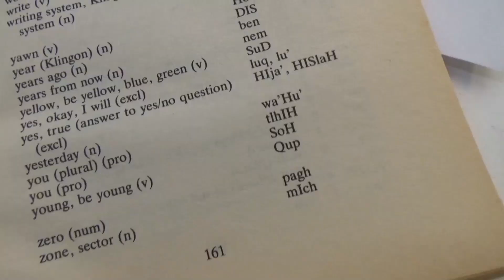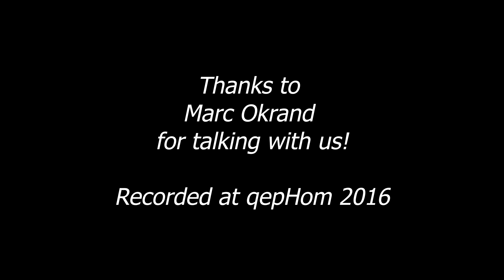Klingon secrets from Marc Okrand - Part 5: Creating the Dictionary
During qepHom 2016, Klingon language creator Marc Okrand talked to us about how he created The Klingon Dictionary.